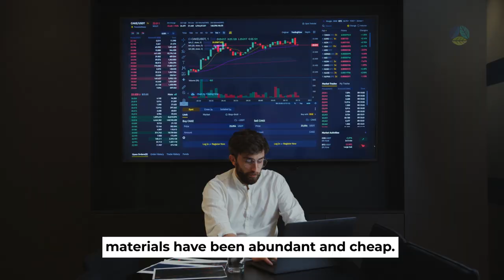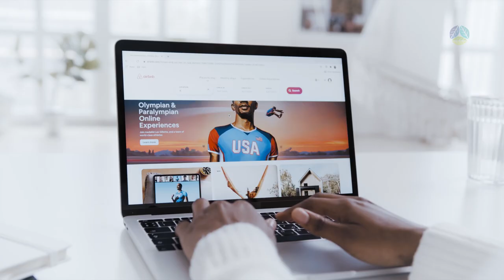Best Company Promo Video & Commercial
Providing everyone with professional quality motion graphics, graphic design, visual effects, web design & development since 2014

· Motion Graphics
· Graphic Design
· VFX
· Web Design & Development
· Web apps
· Videography & Photography